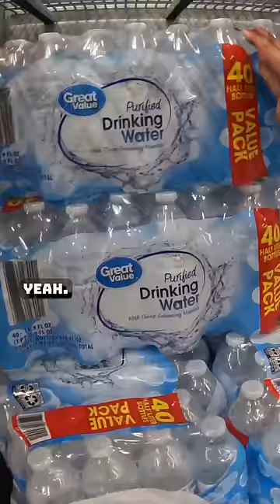BUYING A HOMELESS MAN EVERYTHING TO GET A JOB